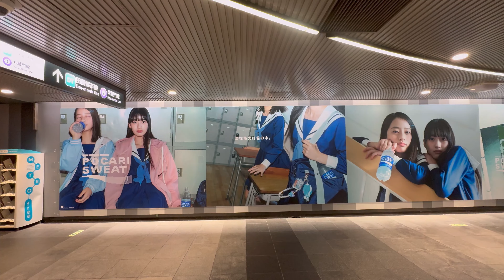ポカリスウェット 渋谷駅 広告